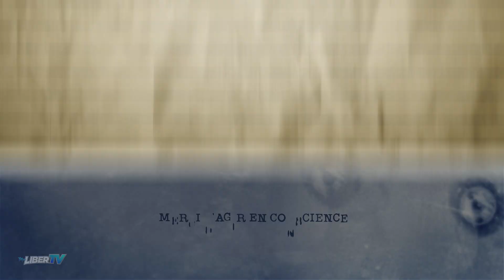Enquête de Dépendance | Grande première le 30 oct 2024 sur malibertv.tv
Ma LiberTV est vraiment fière de vous présenter cette saison une toute nouvelle série qui en surprendra plusieurs. L’émission @Enquête de Dépendance laisse place aux témoignages de dépendants en rétablissement qui nous racontent leur descente aux enfers, mais aussi leur courage et leur résilience sur le chemin, souvent pénible, de la guérison. @Karolanne Dufour a parcouru le Québec pour rencontrer ces héros oubliés et parfois en marge de la société afin de vous faire entendre leurs histoires bouleversantes. Diffusée uniquement sur malibertv. tv